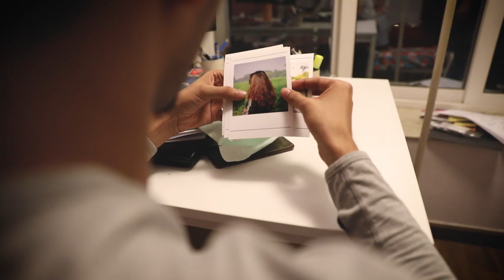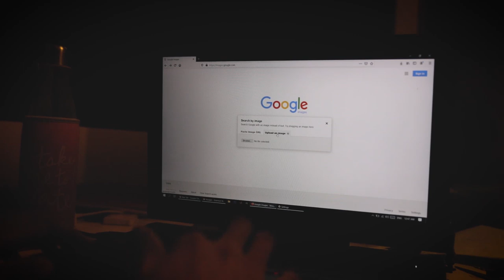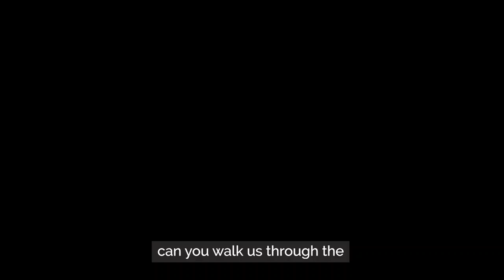576 Megapixels | IIT Madras | Inter IIT Cultural Meet 2019 | 51hr Film-making | Theme: Deja Vu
Deja Vu is a feeling that one has lived through the present situation before or literally  translated as "already seen". It describe the fascinating and strange experience where you feel that something is very familiar.
This Short Film was submitted by the students of IIT Madras as a submission for the Film-Making Event: 51 Hour Short-Film Making. Placed 4th position